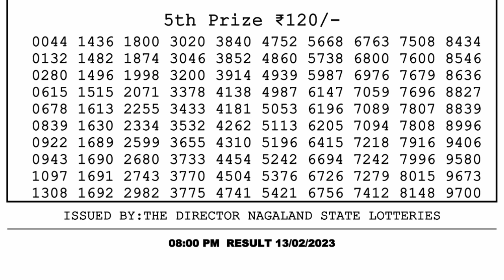Dear Lottery Sambad 8pm today 13.02.23 Nagaland State Lottery Result